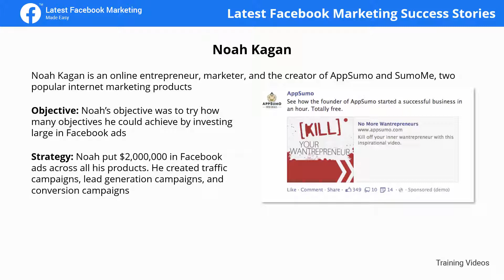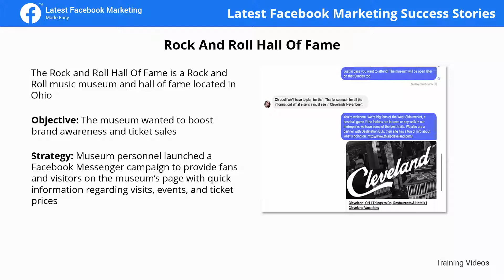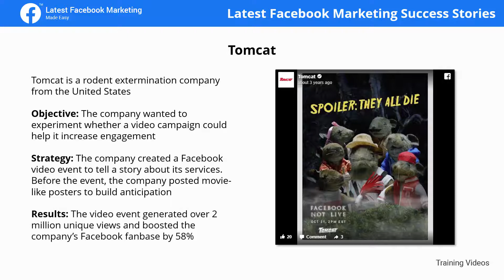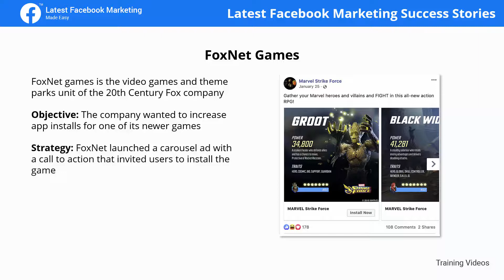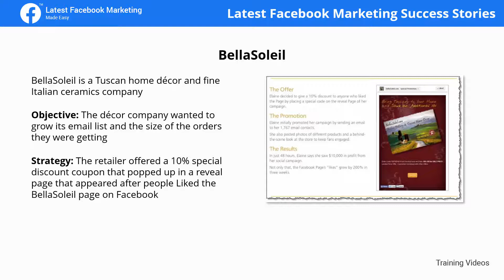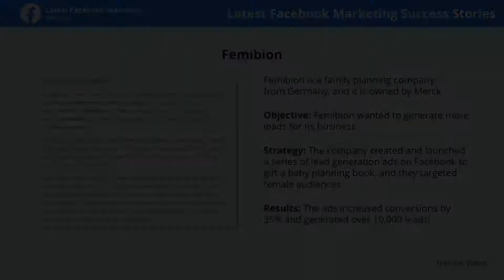All about Facebook Marketing Part 19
In this video, we’ll walk you through a-z about Email Marketing. This is the 19th part.